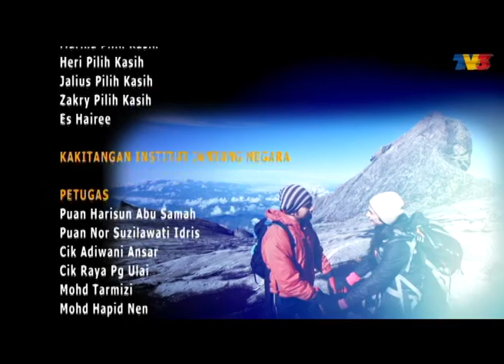Dejavu Di Kinabalu | Episod 13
Kehilangan dan kekosongan dalam hati Ammar masih terasa walaupun insan yang tercinta sudah 3 tahun meninggalkannya. Mungkinkah ini hanya satu kebetulan ataupun takdir apabila dipertemukan dengan Nadira yang mempunyai ciri-ciri sama seperti arwah tunangnya. Perasaan dejavu yang dirasai setiap kali mereka berjumpa telah mewujudkan satu ikatan yang istimewa antara Ammar dan Nadira. Mengisahkan kehidupan Nadira selepas pemindahan jantung, tanpa disedari dia juga menerima sebahagian sifat-sifat penderma tersebut. Takdir menemukan Nadira dengan Ammar, teman lelaki kepada penderma jantung tersebut. Kaki Nadira tercedera ketika bergegas untuk bertemu dengan kawannya, Yuzra. Nadira telah jatuh
di hadapan Ammar. Ammar terpaksa membantu Nadira membeli kasut baru dan membalut kakinya. Ketika bersama dengan Nadira, wujud satu perasaan yang sukar dijelaskan dalam hati Ammar kerana perwatakan Nadira yang mirip kepada arwah tunangnya, Inara. Ammar dan Nadira berada dalam pesawat yang sama menuju ke Kundasang Sabah. Ammar pulang ke Malaysia untuk membantu sahabat baiknya, Zahir, seorang pemilik syarikat perekaan dalaman yang akan mengendalikan sebuah projek di Kuantan, Pahang. Ammar sendiri tidak pasti apakah kepulangannya dengan satu jiwa baru ataupun Innara masih kuat bertakhta di hatinya. Kundasang Sabah seindah kisah cinta Ammar dengan Inara, di situ berseminya cinta mereka dan di situ juga bersemadinya tubuh seorang gadis yang amat dicintainya. Cinta itu terlalu indah buat Ammar dan tidak semudah itu Inara dapat dibuang dari hatinya. Yang pasti pertemuan antara Ammar dan Nadira membawa satu perasaan dejavu yang luar biasa. Ammar tidak pernah mahu mencintai sesiapa walaupun Inara sudah meninggal dunia pada 3 tahun lalu. Bagi Ammar, cinta buat Inara adalah pertama dan terakhir. Ammar dan Nadira bertemu sekali lagi di Kudansang apabila Nadira yang asyik mengambil gambar terjatuh dalam gaung. Mereka berdua gagal naik ke atas kerana hari sudah lewat petang dan terpaksa bermalam di situ. Selepas pulang ke Kuala Lumpur, Nadira dan Ammar berjumpa sekali lagi. Mereka akan bekerjasama atas projek pengubahsuaian Hotel Holiday Villa milik keluarga Bazli iaitu tunang kepada Nadira. Nadira dan Ammar selalu berjumpa atas urusan kerja. Mereka cepat mesra kerana mempunyai banyak persamaan dalam perbincangan untuk projek tersebut. Ammar gagal mengawal perasaan
dan telah meluahkan isi hatinya kepada Nadira. Kakak Nadira, Uzma yang sangat menyukai Ammar telah mengetahui kaitan arwah tunang Ammar dengan adiknya tetapi dia memilih untuk tidak memberitahu sesiapa.

Pelakon: Aqasha, Tiz Zaqyah, Nazim Othman, Aishah Ilias, Fadhilah Mansor, Dian P. Ramlee, Rahim Razali, Aida Rahim, Allana Amir, Khaty Azean dan Meor Ariff.